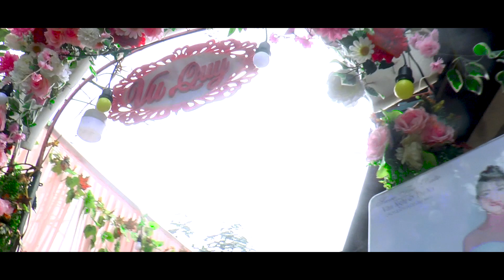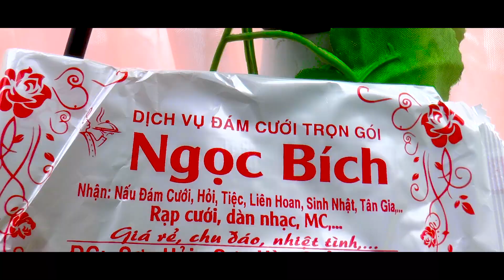CAMERA STUDIO VIÊN THẢO CHÚC HAI EM THỊ NA & VĂN NGHỊ TRĂM NĂM HẠNH PHÚC